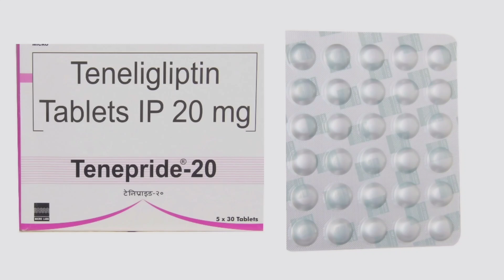Tenepride Tablet Benifit + Dose - Teneligliptin Tablet Uses + All Detail